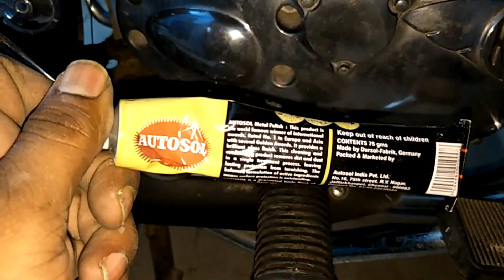Shine Your Bullet ENGINE in HOME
How to Shine Your ENGINE in HOME? Buff Your Engine in HOME Desi Jugad